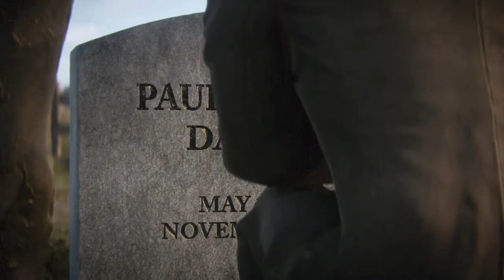Lets Play Call of Duty WWII Part 5 Finale